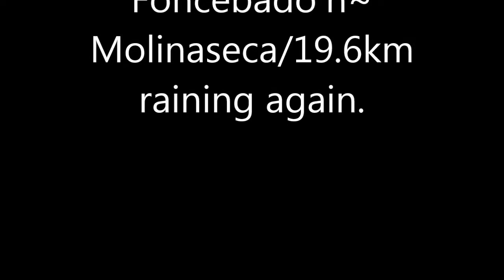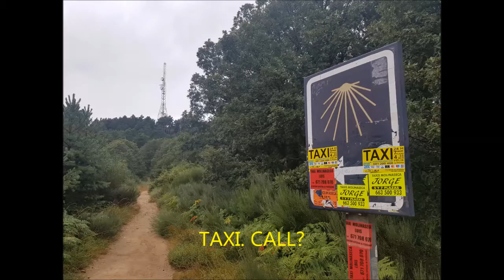Santiago pilgrim with son/ day 26/ Foncebado'n~ Molinaseca/19.6km raining again.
I go.
You go.
We go.
Santiago de Compostela.
Buen Camino!